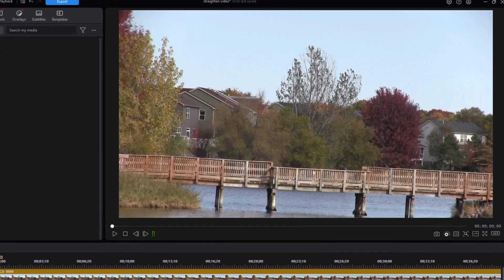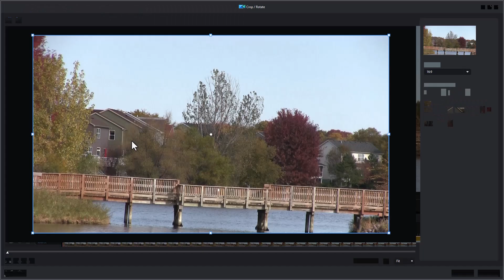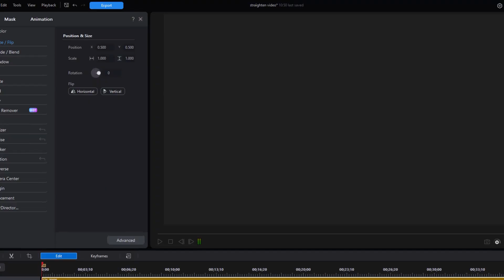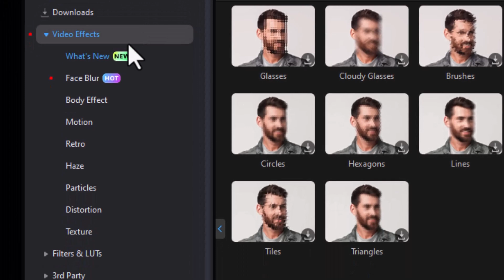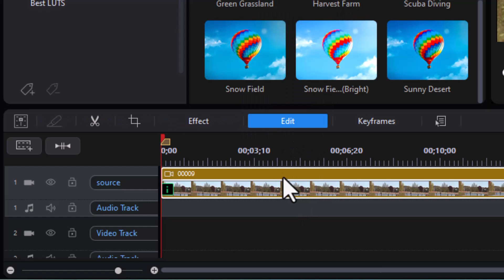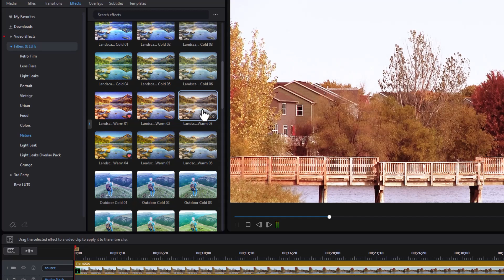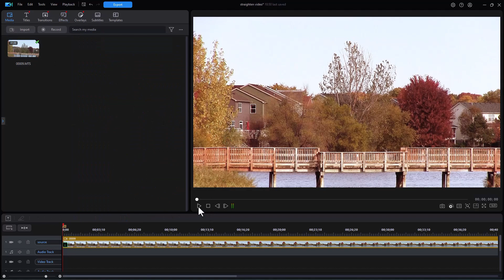Fix issues of bad horizontal and dull color in your raw footage in PowerDirector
Two issues that often appear when working with footage include (1) shots that do not have the objects in the video locked to the horizontal plane properly and (2) color that is a bit dull or washed out. We show you some ways to compensate for both of these issues in this tutorial.